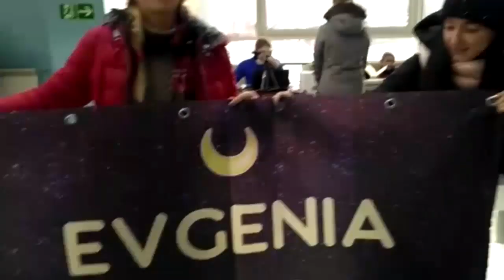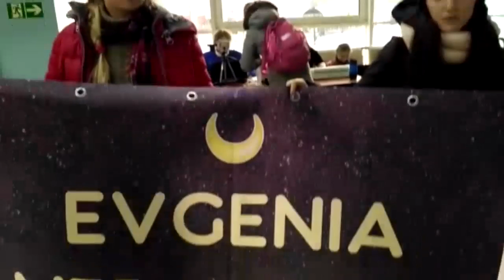Поклонники Евгении Медведевой подготовили для нее на арене серьёзную поддержку.